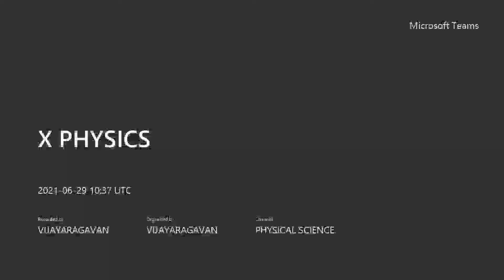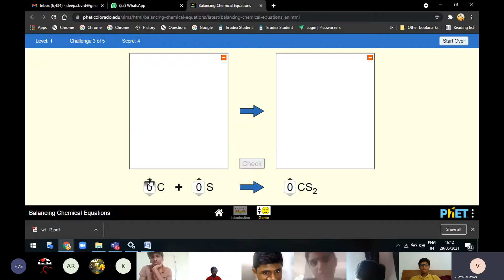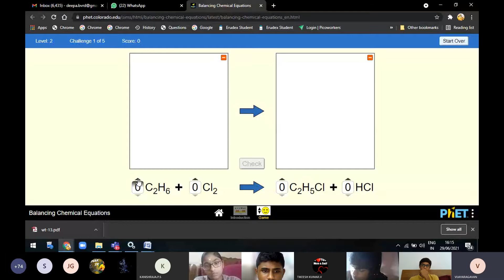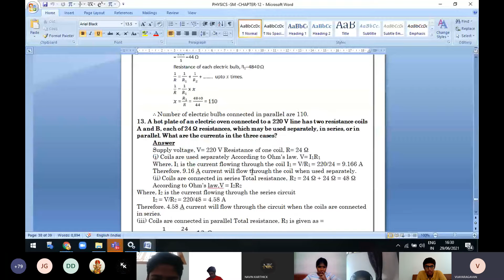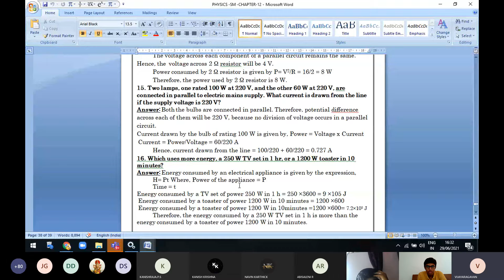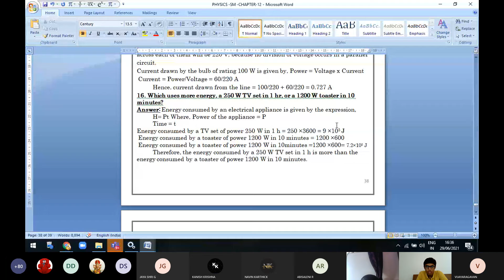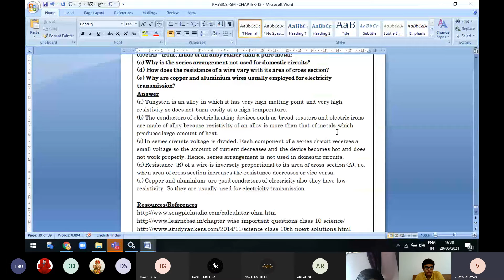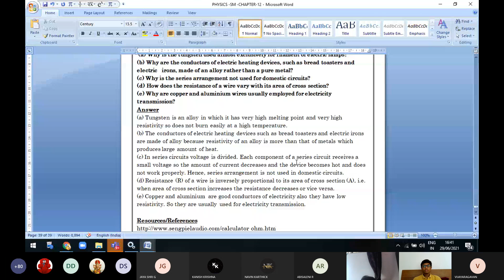X PHYSICS 20210629 160745 Meeting Recording